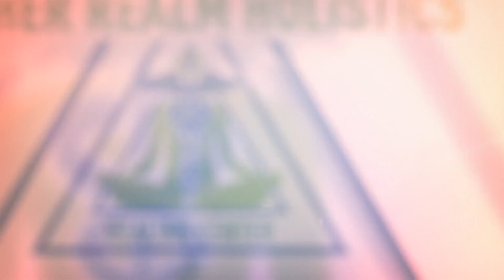Higher Realm Holistics - Experience a True Sense of Well-being